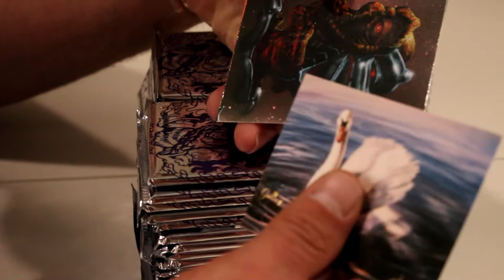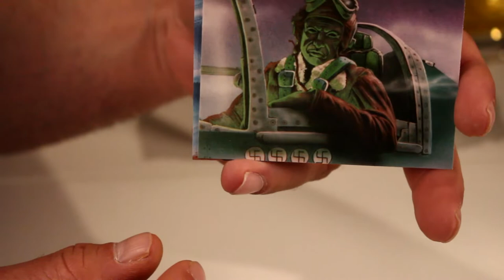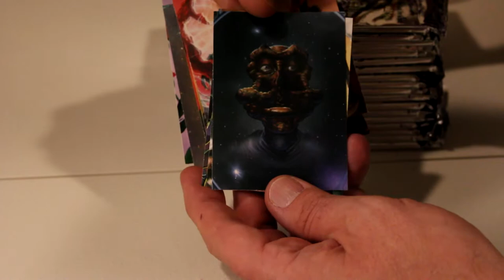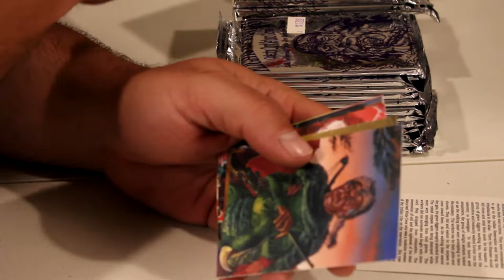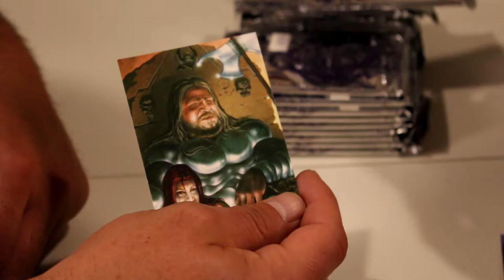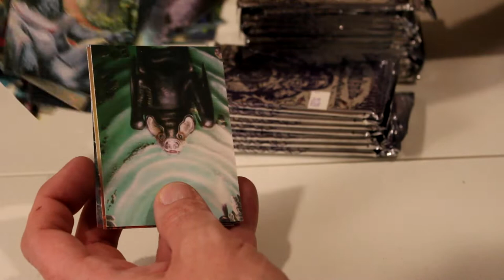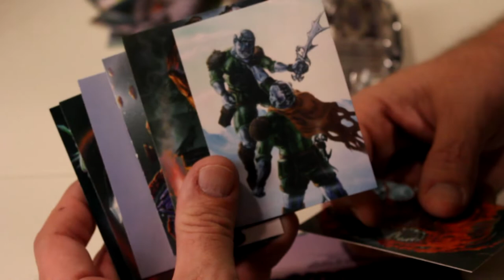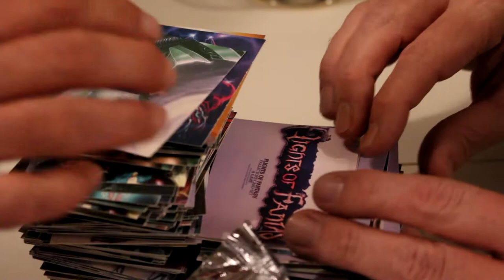Flights of Fantasy CCG/TCG Pack Opening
Harry and Richard go on an adventure looking for Ned Stark to retake Winterfell and save the show.  Unfortunately, all they find is some shitty packs of cards and fat Sean Bean.
Welcome to Dead Decks, the channel all about dead collectible and trading card games (CCGs/TCGs)
Today's Drink: Four Roses Bourbon; Lawrenceburg, KY